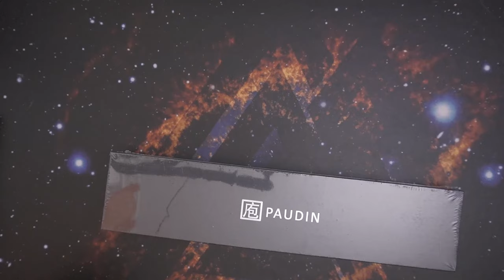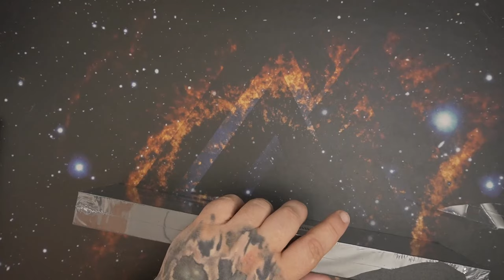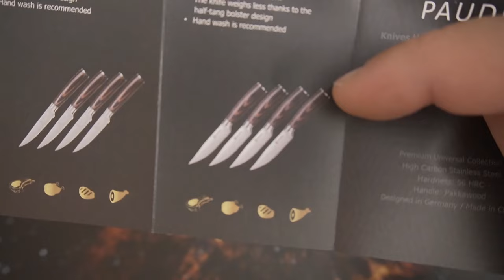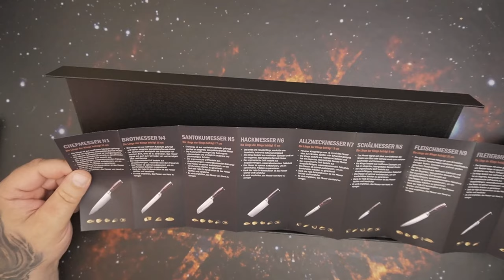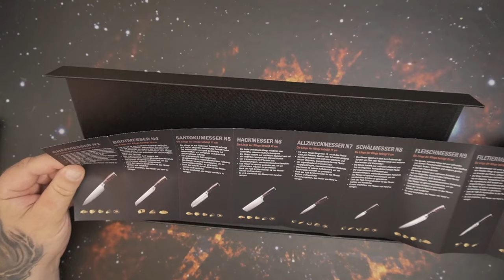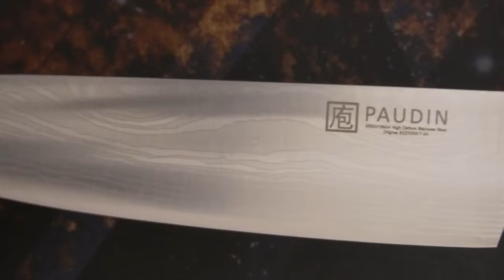PAUDIN Kochmesser, Klingenlänge 20 cm Profi Küchenmesser Messer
PAUDIN Kochmesser
PAUDIN Shop
👍 🖖 🤟 🛒 Mein Equipment 🛍️ 🤟 🖖 👍
EpicPartner
Ihr habt Bock mit mir zu zocken oder zu texten? Kein Problem:
🕹️ PSN: odin_ase
🕹️ Steam: odin_ase